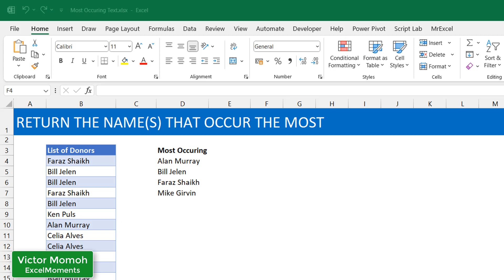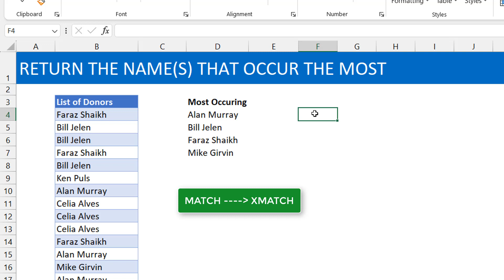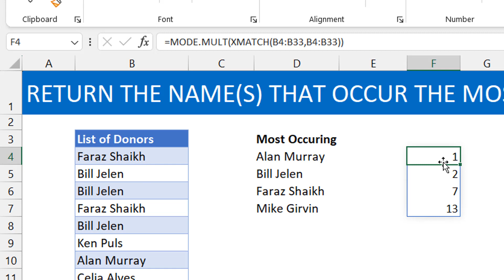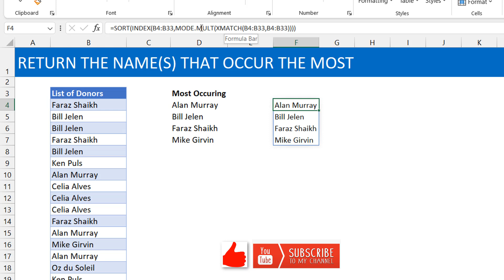Most Occurring item(s) in a List - Excel MODE.MULT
This video shows how to extract the most frequent Text(s) in an Excel Range using a formula and a little Power Query Bonus. The text that occur the most are picked up via a dynamic formula